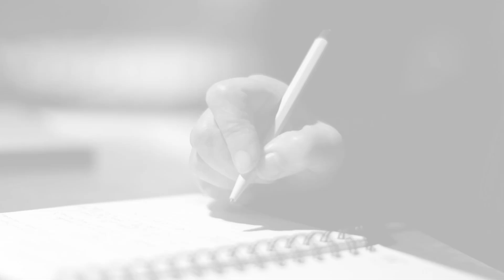It's 2AM; do you know where your client is--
So you’ve got a problem.

Or, well, more specifically, your CLIENT has a problem.
The question now becomes: Exactly how BIG is that problem?

Because if you’re in business... you're in the business to selling SOLUTIONS.

So your best bet is to find their ENORMOUS, irritating, "I'll do anything to fix this!" problem.

This is where the ** "2AM Letter" ** comes in.

... What keeps your ideal client up at night?
... What are they worrying about internally when they’re trying to pretend that everything is A-OK?
... What’s the big, flashing sign that they absolutely can’t ignore?

Because if you can find that, the sale becomes simple.